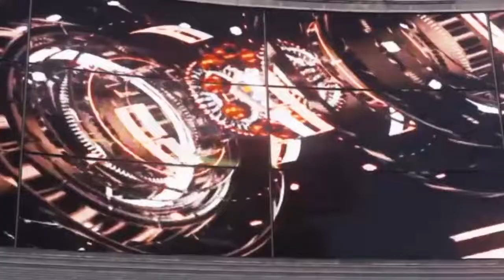Call of Duty Infinite Warfare Logo Animation